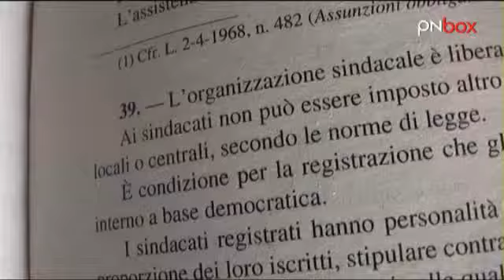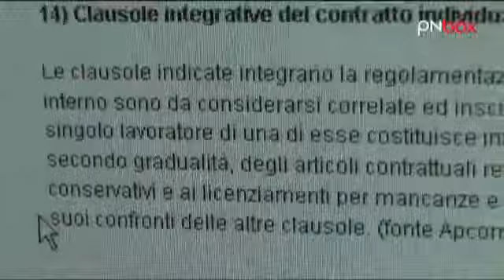Accordo Pomigliano: realmente incostituzionale?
La FIAT ha proposto a Pomigliano d`Arco un accordo per non chiudere lo stabilimento che ha sede in questa citta` e trasferirlo in Polonia. Molti giudicano questo testo una sorta di "ricatto" in alcuni punti addirittura incostituzionale. Quali sono questi punti? E che riflessi avra` in ambito locale l`approvazione di questo accordo? Ne abbiamo parlato con Maurizio Marcon della FIOM - CGIL di Pordenone. Ascolta le sue risposte e poi lascia un tuo commento.